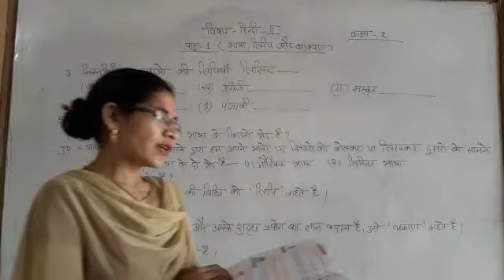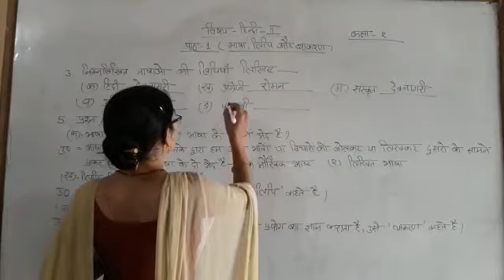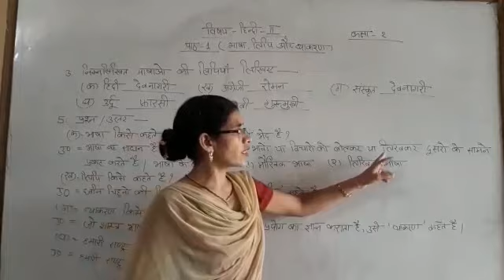कक्षा - II, विषय - हिन्दी-II, पाठ - 1, संदर्भ - भाषा, लिपि और व्याकरण